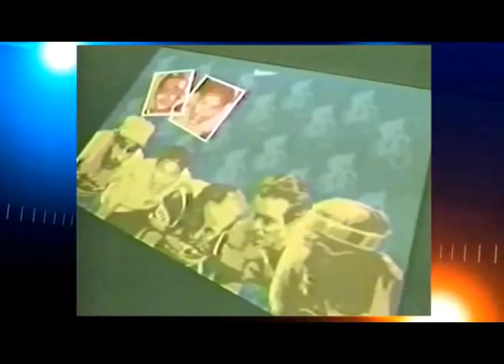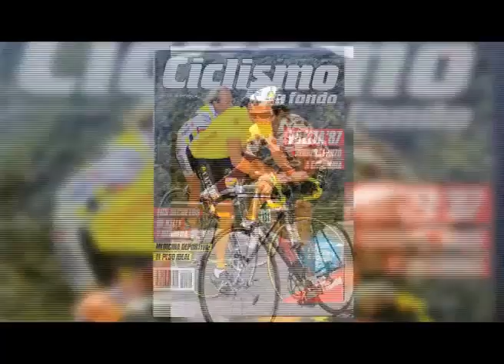Luis Lucho Herrera La Leyenda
Luis Alberto Herrera Herrera ODB, (Fusagasugá, Cundinamarca, 4 de mayo de 1961), más conocido como Lucho Herrera, es un exciclista colombiano, profesional entre 1982 y 1992, durante los cuales consiguió 30 victorias, siendo la más importante la Vuelta a España 1987.
Luis Herrera fue pionero del ciclismo colombiano en Europa, y su mayor exponente durante la década de 1980. Era un excelente escalador, como demuestran sus victorias en las clasificaciones de la montaña de las tres Grandes Vueltas, además de numerosas etapas y puestos de honor en las mismas. Ha sido, junto con el español Federico Martín Bahamontes, ganador de la montaña en las tres grandes vueltas europeas.